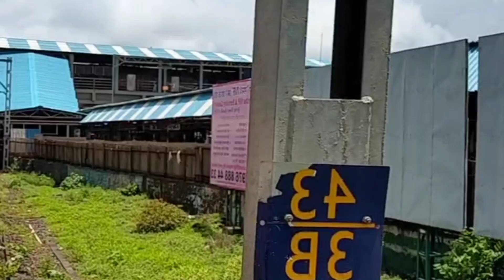Mumbai local train, Nala sopara to borivali, mumbai local,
mumbai local
local train in mumbai
nala sopara to borivali
sopara to borivali
nala sopara station
borivali station